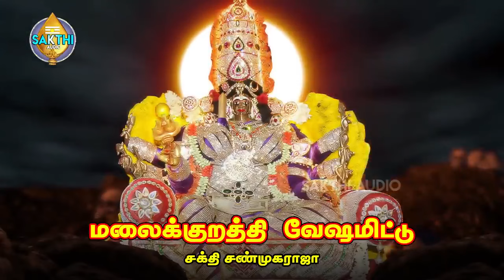சுத்தி சுடுகாடம்மா | Suthi Sudukadu | சக்தி சண்முகராஜா | Sakthi Shanmugaraja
பாடல்: சுத்தி சுடுகாடம்மா
பாடியவர்:சக்தி சண்முகராஜா
பாடலைஇயற்றியவர்:சக்தி சண்முகராஜா
இசை:சக்தி சண்முகராஜா